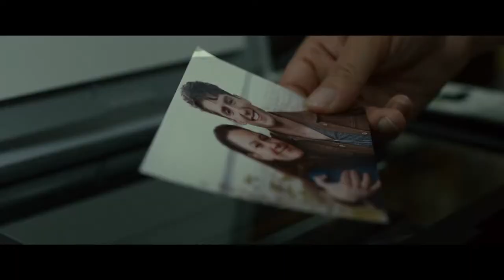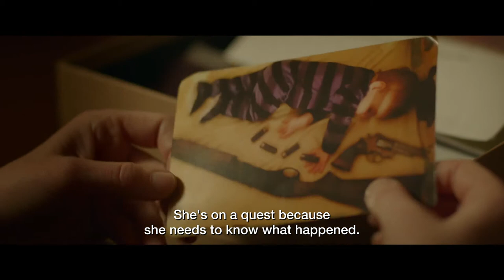With Love - Capsule: A Thriller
A quiet, young man (Pierre-Luc Lafontaine) secretly leaves his home in Quebec to visit his father (Paul Doucet) in Maine where, helped by a public sex offender registry and fueled by a stifling anger, he locates and tracks down pedophiles. In parallel, his mother (Fanny Mallette) and her new husband, Laurent (Claude Despins), follow his trail in order to try to understand what could have pushed him into this murderous madness. Inspired by the true story of Stephen Marshall that shook Canadians in 2006.

A film by Marc Bisaillon
With Pierre-Luc Lafontaine, Paul Doucet, Fanny Mallette and Claude Despins